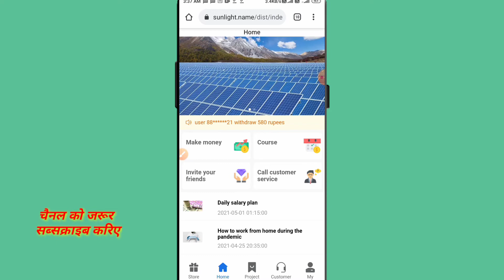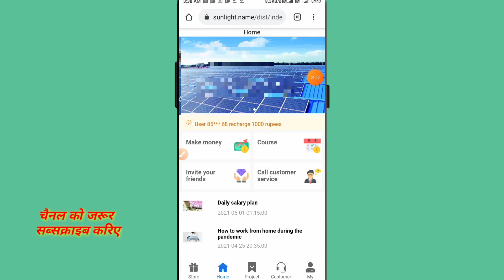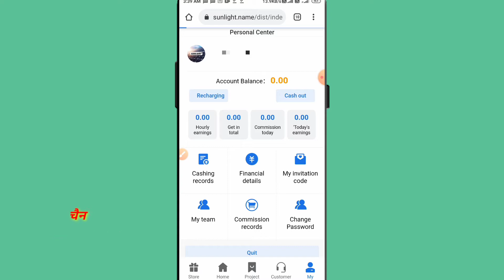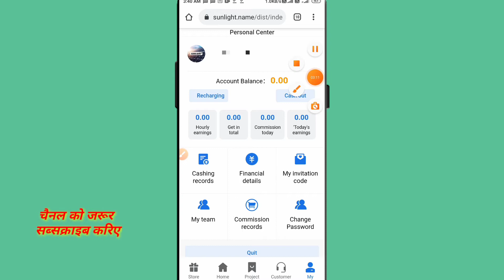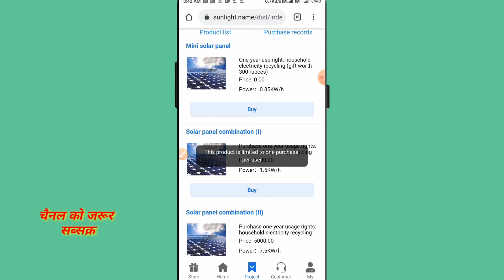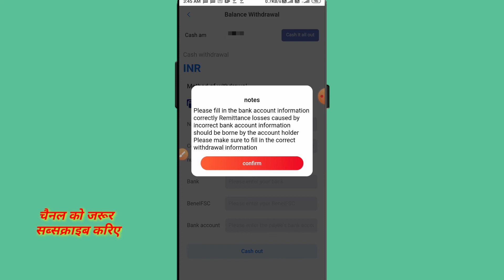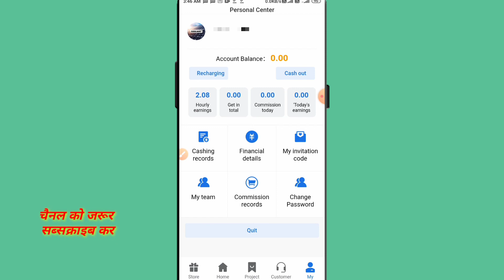Sunlight App Live Withdrawal | Sunlight app Full plan sunlight app Full review|Sunlight earning app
How to online job 👈search now  telegram channel join now

Sunlight App Live Withdrawal |
 Sunlight Earning App 2021 |
 New Power bank App |
Sunlight App 2021|
Sunlight app Full plan. sunlight app Full review. sunlight app Full details Live video

 Sunlight App Unlimited Trick
sunlight withdrawal problem
Shared Power Bank App withdrawal problem
XSS Dynamic App Fake Ya Real
4Shared Power Bank App Fake Ya Realsunlight App fake Ya Real
XSS Dynamic App Fraud
shared Power Bank App Fraud
Earning shop
Shop earningSunlight app
Sunlight app payment proof
sunlight app
sunlight app tamil
sunlight app withdrawal
sunlight App real or fake
brijlal Kaimuriya
sunlight Earning App

sunlight app real or fake,sunlight app,
XSS Dynamic App withdrawal problem,
sunlight App Fraud,sunlight App Full details,
sunlight App Full review,sunlight Full details Live video,
sunlight Full plan,sun light app,sunlight,
sunlight payment proof,
sun light app payment proof,
sunlight app unlimited tricks,Sunlight power bank app,
sunlight app 2021,sunlight app,SUNLIGHT earning app withrowal and update details by Asif Shaikh for earn big risk big 100%
XSS Dynamic,
 Shared Power Bank,
Sunlight App Withdrawal Payment |
 Fraud Scam App |